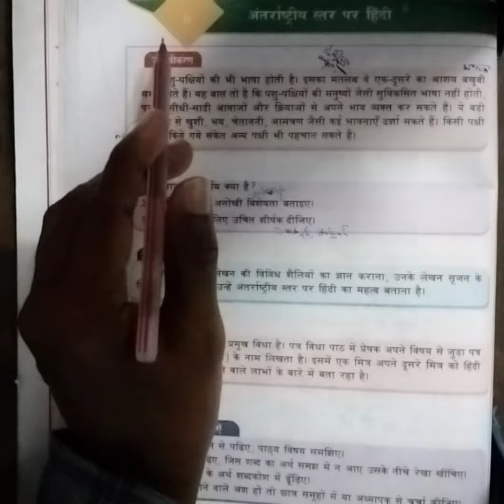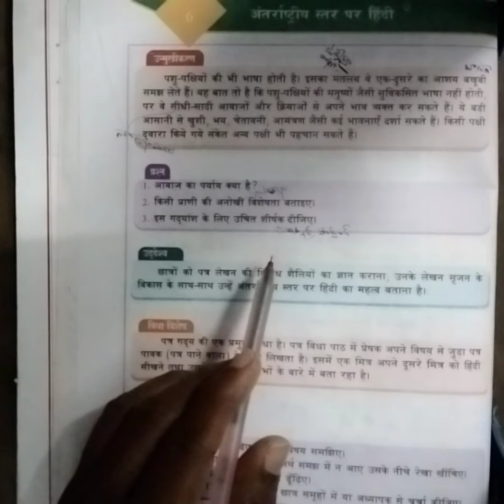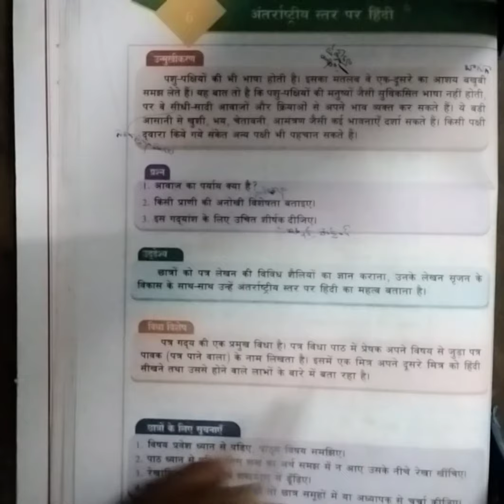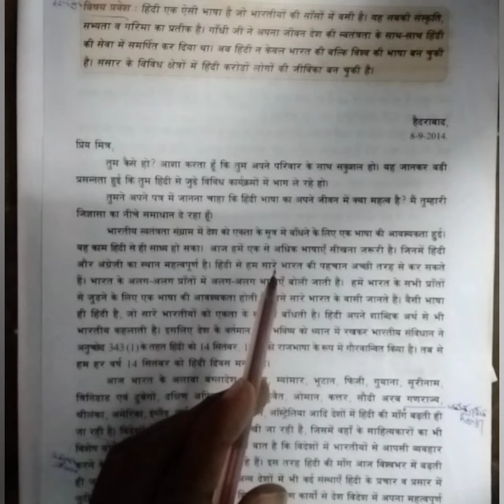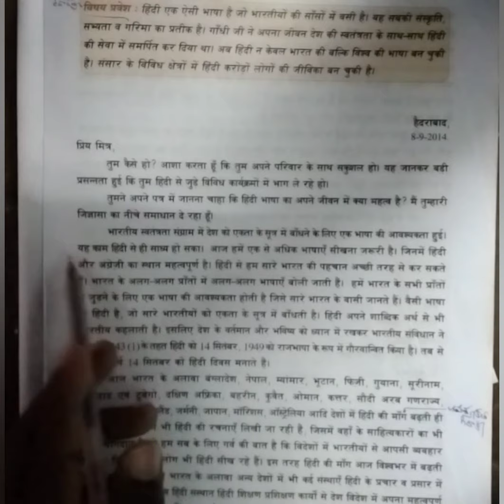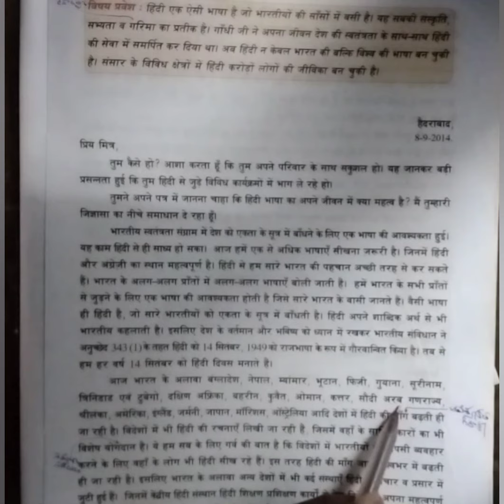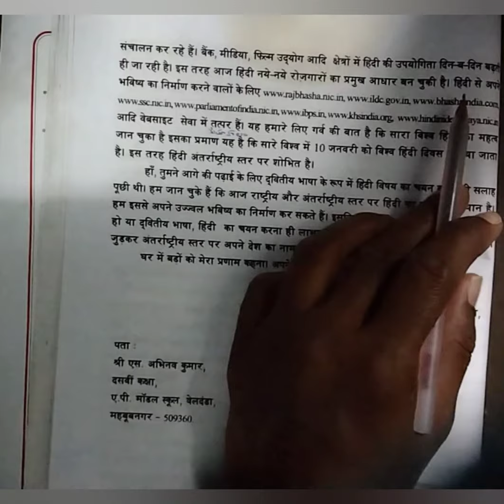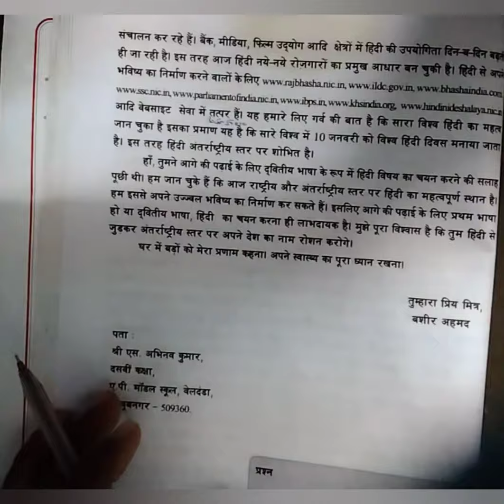10th class hindi 6th lesson अंतर्राष्ट्रीय स्तर पर हिंदी